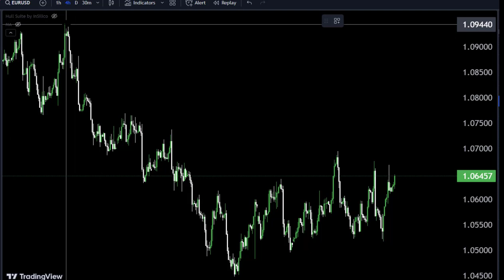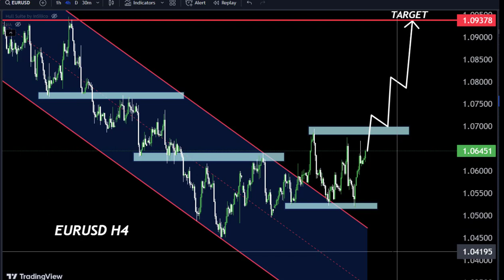EURUSD LIVE FORECAST ,MY STRATEGY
Hello Traders